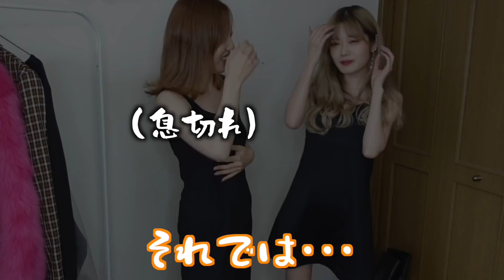【LOOKBOOK】系統別‼️誰よりも目立てるライブ参戦服💖【シミラールック】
1番2人で撮りたかった企画
と言っても過言では無いくらいこの動画を撮るのを楽しみにしていました

参考になったかは分からんけど、撮影も編集もめちゃくちゃ楽しかった💩✨

そして！11月は週4投稿になります。
スタートにふさわしい動画になってたら嬉しいなぁ👶🏻

今日もみんなお疲れ様🧚‍♀️
編集者　ふな

〒461-0001 愛知県名古屋市　東区泉3-13-15　ラフィーネ泉701  ノリバン宛